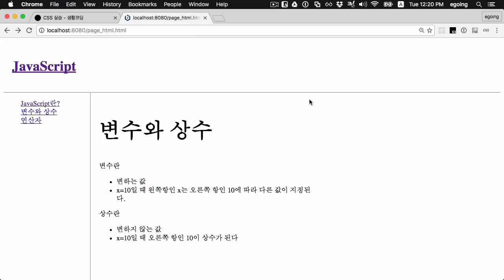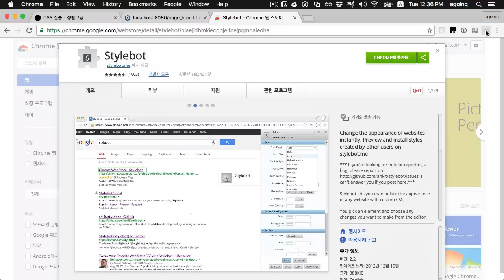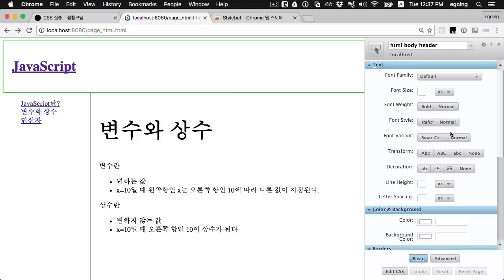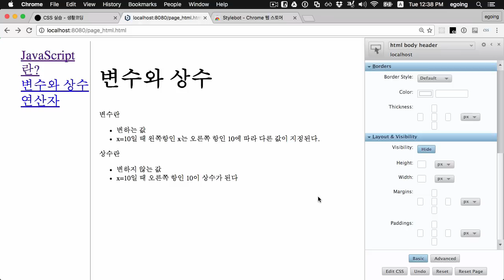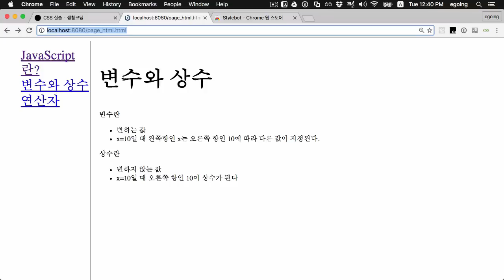웹에플리케이션 만들기 - CSS 활용